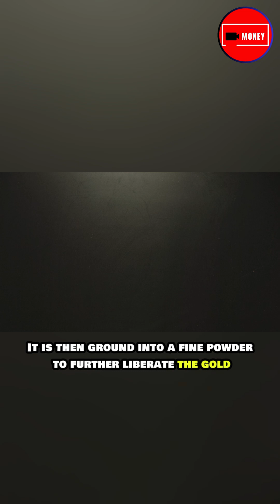Alluvial Gold Mining & Extraction: From Riverbeds to Chemical Processes.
Master the past, conquer the present and secure your future.
Welcome to Money Top Videos! Dive into a world where finance meets fascination. On this channel, we explore everything from ancient civilizations to the intricacies of modern investment strategies. Whether you're passionate about understanding the history of money, mastering business goals, or securing your financial future through smart investments, Money Top Videos has something for you.

Alluvial gold mining occurs in areas where gold has been eroded from its original lode deposit and accumulated in riverbeds. This form of mining involves techniques like panning, sluicing, or dredging to separate the gold from surrounding sediment. Once the gold-bearing ore is collected, it undergoes several stages of processing to extract the gold. The ore is first crushed into smaller pieces to free the gold particles from the rock and then ground into a fine powder to release more of the precious metal. Chemical extraction, especially cyanidation, is a common method where gold is dissolved in a cyanide solution, from which it is recovered through precipitation or activated carbon adsorption. In some cases, mercury is used to amalgamate with gold, forming a mixture that is later heated to remove the mercury. Explore the intricate processes that transform raw gold into usable forms through both traditional and modern extraction techniques.

"Gold's Timeline" From Stardust to Stunning Jewelry.